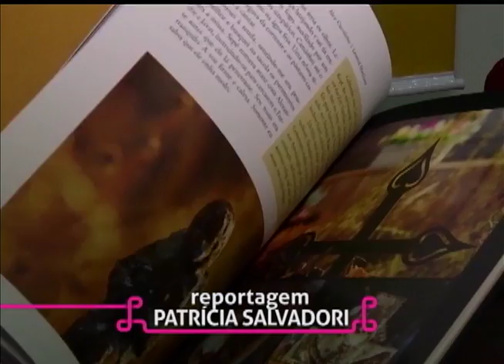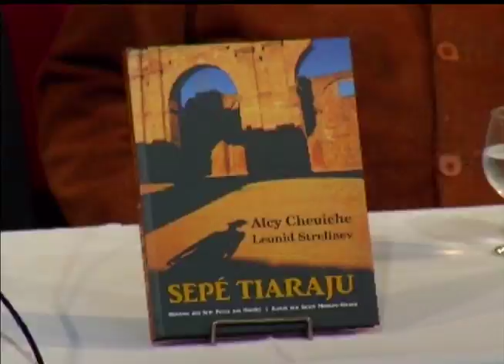Estação Cultura | TVE - Bibiana Petek - 29/05/15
Nesta edição do programa Estação Cultura tem música ao vivo com a cantora, compositora e musicista Bibiana Petek.
A gente recebe no estúdio o Paulo Guerra, diretor da Cia Halarde De Teatro. O grupo comemora 25 anos da estreia da montagem “João e o Pé de Feijão”.
Você ainda confere uma reportagem sobre o lançamento da reedição do livro "Sepé Tiarajú - Romance dos Sete Povos das Missões", de Alcy Cheuiche e Leonid Streliaev, além das dicas da nossa agenda cultural.